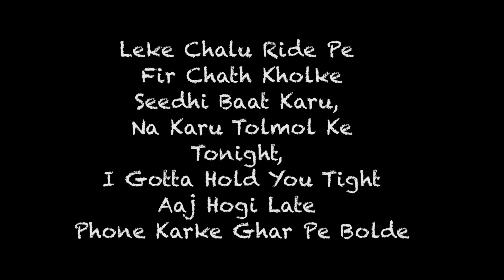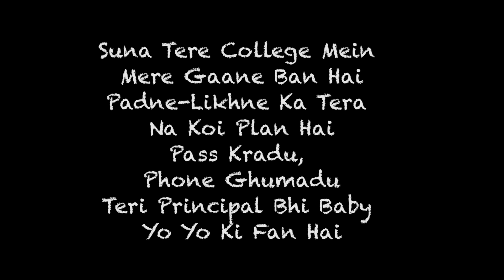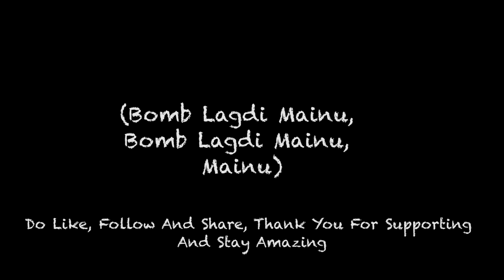Yo Yo Honey Singh - Blue Eyes Lyrics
"Welcome to Sympan Studios Music, where we dive deep into the heart of music. 🎶 Unveiling the stories behind the lyrics, we decode the poetic language of songs and explore the emotions woven into each note. Join us on a journey through the melodies that shape our lives, as we unravel the tales behind the tunes. Let the music speak, and let's discover the profound narratives hidden within the beats.